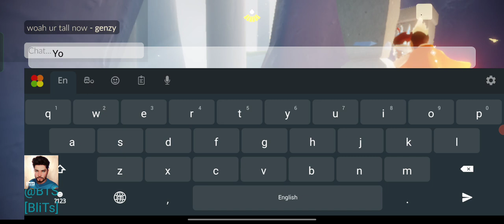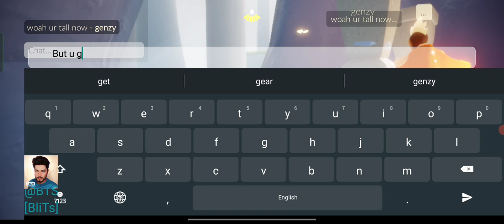sky full game - no Chinese ramain foods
Calling to my all fans! Tonight we're kicking off the stream with some intense my gameplay. Tune online to watch me battle it out against some of the best players in the world. See you then!'

If you enjoy just ❤️sub🥰 for me! Really appreciate ⚡sub!